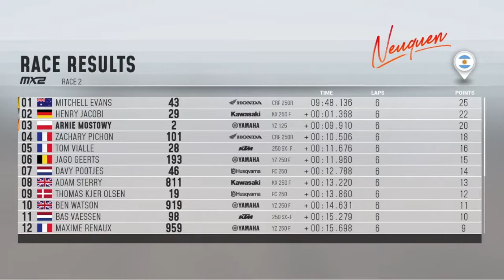MXGP Neuquen MX2 125cc vs 250 4 Strokes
MXGP
MX2 250
125cc Privateer Yamaha